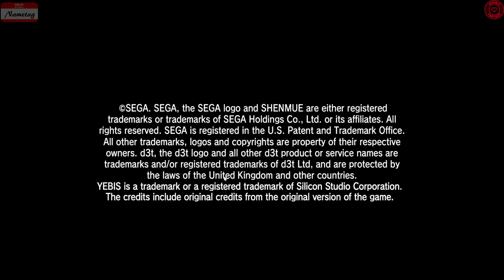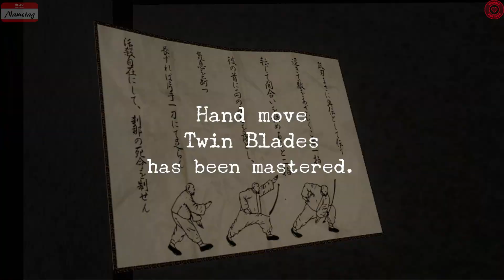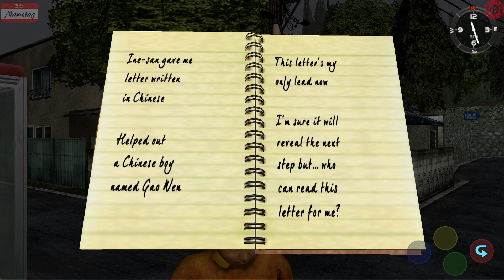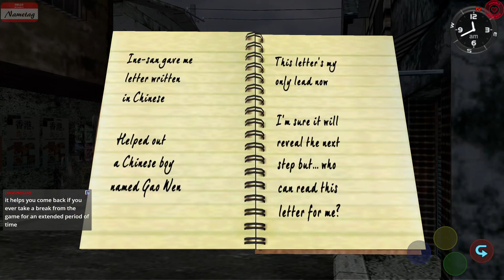Shenmue playthrough Part 2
Today we see some of the holes in the game.  Some of the things that both helped and hindered the game.  First, the waiting.  In, effectively, real time.  Truncated, but there's no way to actually speed it up.  Including not being able to skip to the next day until it's late enough.  It slows things down, a lot.  There's a high level of interactivity - even more so than I initially thought since I didn't realize you had to zoom on in some things to interact with them.  You see, NOW we have games with this much, and more, interactivity.  Red Dead Redemption 2, for example, lets us open up all sorts of individual drawers, and root through them as well.  But the actual method of interacting with those - they're highlighted, you just have to stand near them, it better implemented than this.  And while I cannot say that that game wouldn't exist without this one - Grand Theft Auto III isn't that far behind this game and Rockstar was likely already working on it before this came out - this game did help lay a lot of groundwork and show what could be done, and sometimes what shouldn't be done.  And it is important to look at the shouldn't as well.  Looking at what went wrong on a game is every bit as important as looking at what went right.  Shenmue is an important game in the history of video games.  It's one of those early, innovative games, which almost always come with a bunch of stumbling blocks that later games improve, refine, and perfect.  I'm glad this game exists, but it is a bit rough to play.